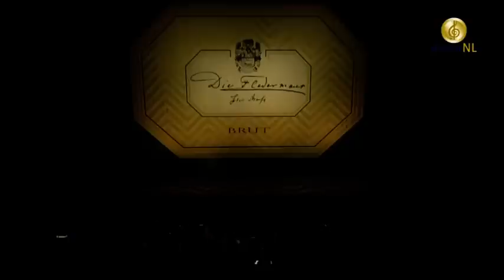Strausz II - Operetta Die Fledermaus - Preview